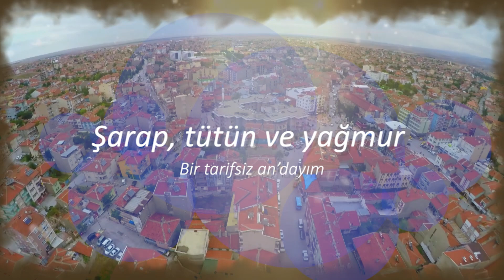Yıkılası Emirdağ Şiiri | Ahmet Köken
YIKILASI EMİRDAĞ

Resimlerimi yaktın
Öykülerimi yırttın
Sonra bırakıp gittin
Yıkılası Emirdağ!

Nerde o eski yıldızların ay görünce utanan?
Keremlerine yanan Aslı kızların nerde?
Sen nerdesin?
Yazların tozların nerde?
Yok olası Emirdağ!

Kaçmasın diye ayaklarımdan vurdun
Uçmasın diye kanatlarımı kırdın
Niye?
Ve şimdi söyle neden
Beni senden ayırdın?
Yakılası Emirdağ!

Bak gene Nisan’dayım
Şarap, tütün ve yağmur
Bir tarifsiz an’dayım
Gönlümde eski yerin
Dilimde türkülerin…
Duymadıysan duy işte
Ben gene isyandayım
Alnına kör kurşunlar
Sıkılası Emirdağ!

Issız sokaklarında yorgun ve ağlamaklı
Depreşen dertlerimle pençeleşirken hâlâ
Ve hâlâ yangınında küle dönerken içim
 Asi rüzgârlarınla savrulacak mıyım gene?
Benden ne istiyorsun?
Ne diyorsun söyle ne?
Yedi kat yerin dibine
Çakılası Emirdağ!

Emirdağ… Emirdağ…
Dağları devrilesi!
Tersine çevrilesi!

Ahmet KÖKEN